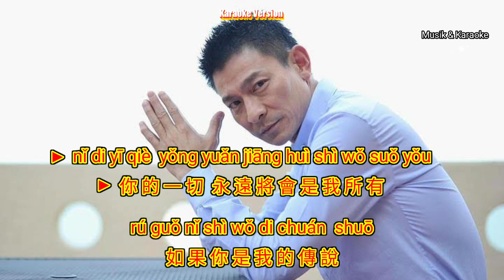Ru Guo Ni Shi Wo De Chuan Shuo 如果你是我的传说 (Karaoke Version)